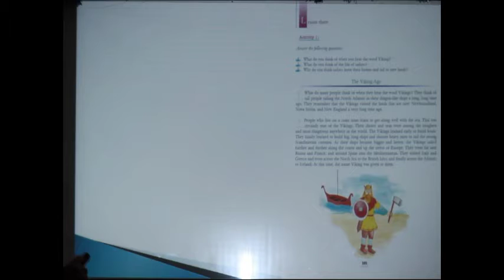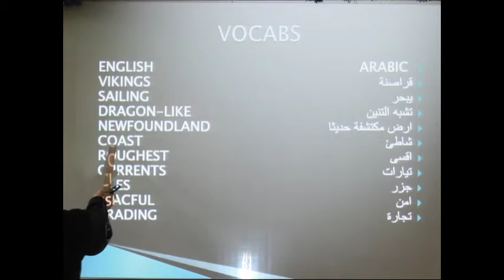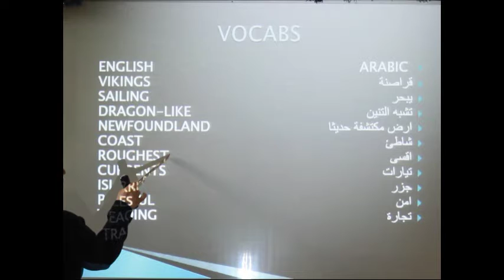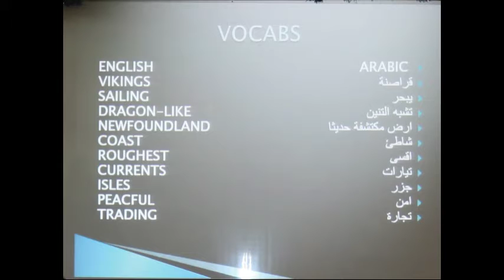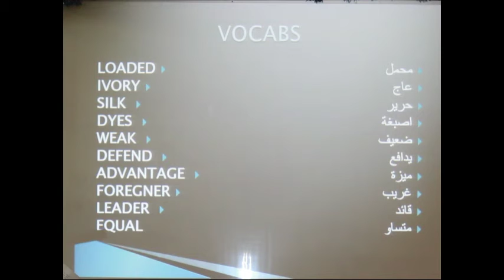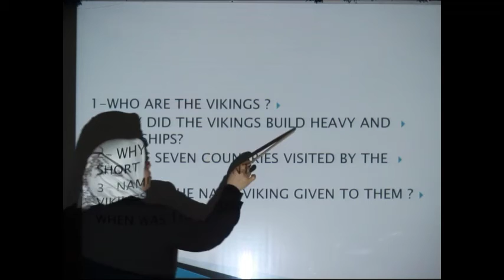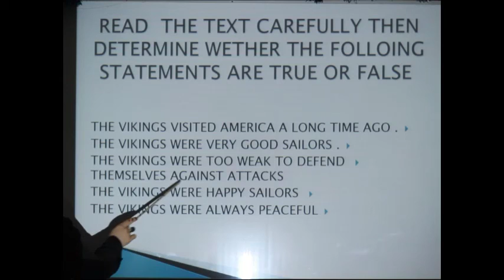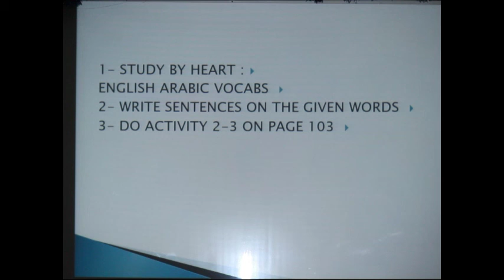الهيئة التربوية التعليمية ، برنامج التعليم عن بعد المؤقت ، ص7 ،لغة انكليزية،درس 1ف2، أ.ثراء عكل